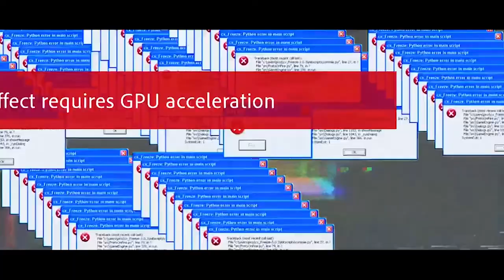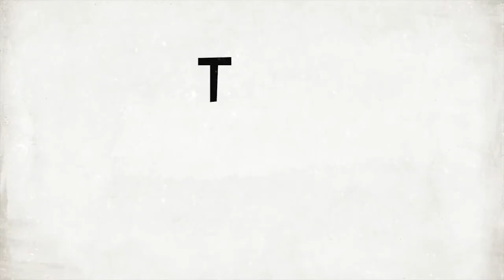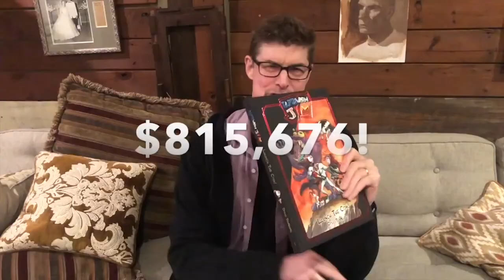TOP 5 NEXT LEVEL COMICS to Read During Covid-19 PANdemIC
1. Jack Irons: The Steel Cowboy

2. NOBODY HERE - The Story of Vaporwave

3. Studio 85 Art Drive

4. PANdemIC

5. BIGFOOT BILL 2: Finger of Poseidon